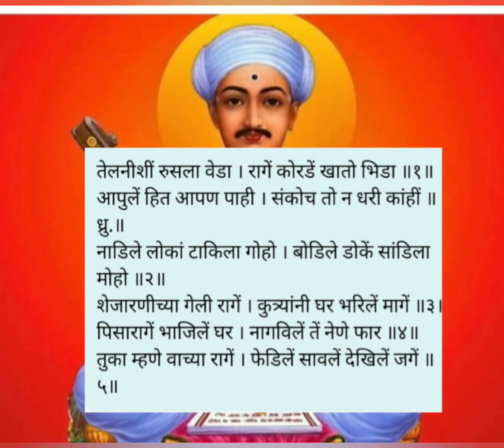सार्थ संत तुकाराम महाराज गाथा अभंग-३१ // मराठी अर्थासहित